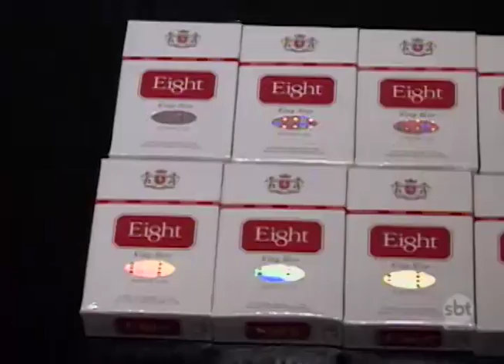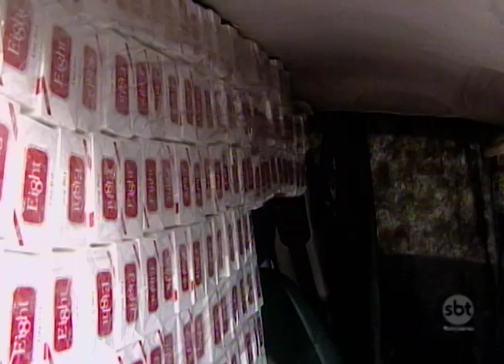Cigarro está em primeiro lugar na lista de produtos contrabandeados no país